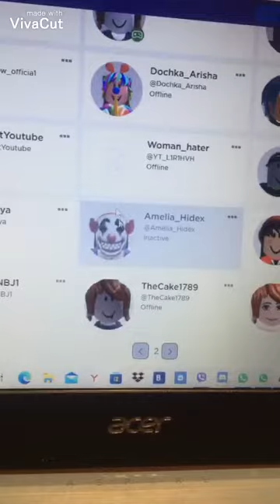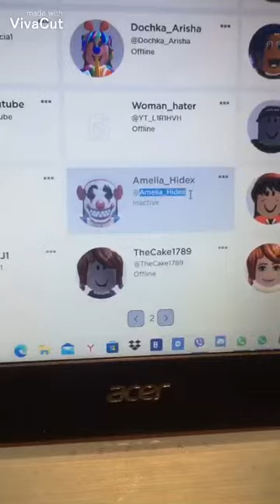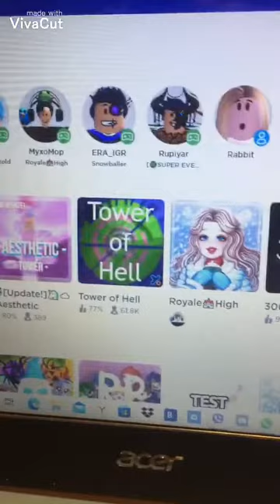У Амелии Hidex 2 аккаунта... Amelia Hidex Has 2 accounts